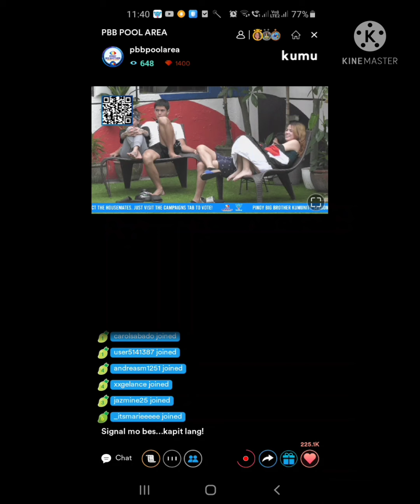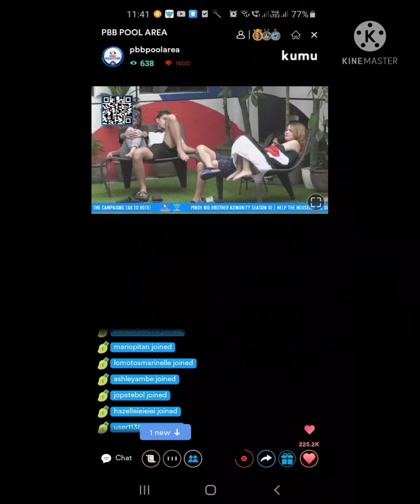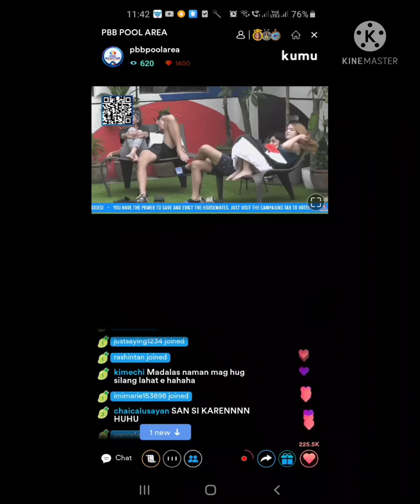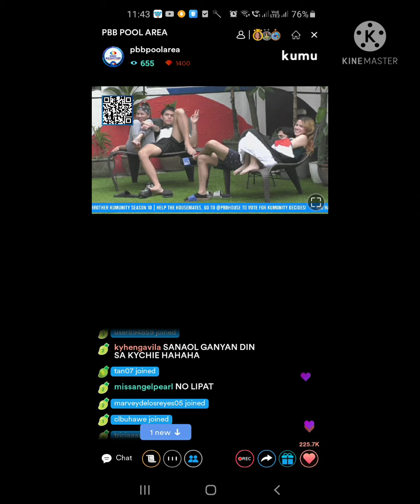Aliean Alexa and Eian with madam Inuts and Kyle